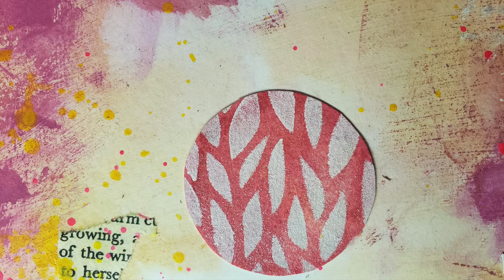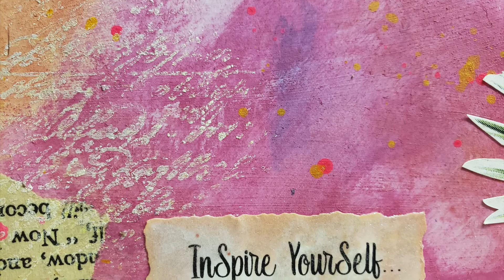Mixed Media Art Page " Inspire Yourself"